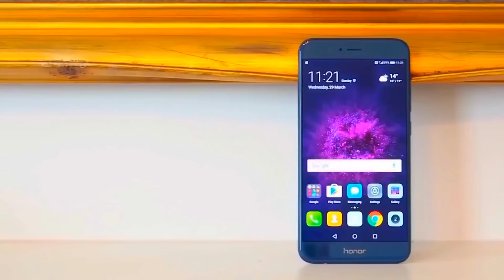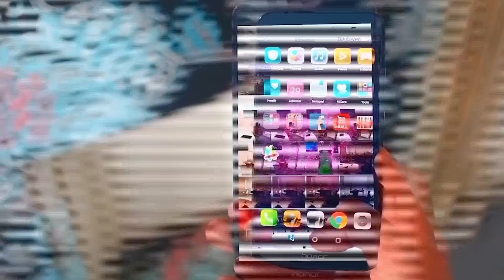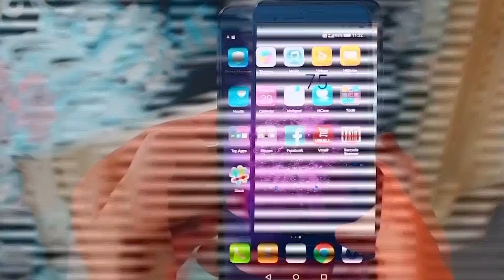Honor 8 Pro BIG competitor for Oneplus 5 and for lesser price Review Pros Cons Camera in telugu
Honor 8 Pro Specifications Review Pros Cons Camera Unboxing in Telugu